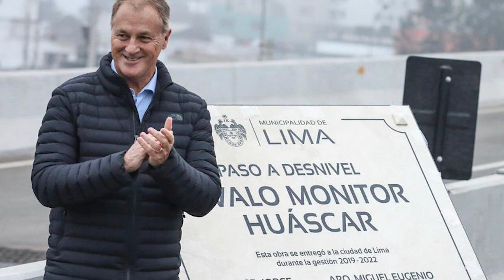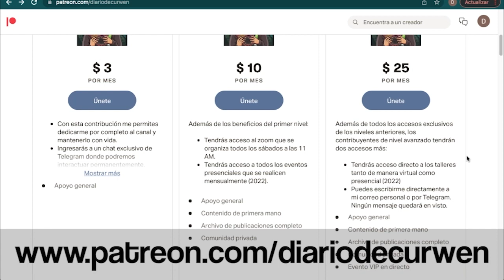¿AUDIOS DE ZAMIR VILLAVERDE, BRUNO PACHECO Y PEDRO CASTILLO?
En el DiarioDeCurwen de hoy revisaremos las siguientes noticias

➤ Willax ha publicado los audios de las conversaciones entre Zamir Villaverde y Bruno Pacheco en las que coordinan cómo aprovecharse del MTC y hacen otras revelaciones que, de ser comprobadas, complicarían a Castillo
➤ Jorge Muñoz ha vuelto para presentar un bypass que ha causado más congestión vehicular
➤ La ANP ha denunciado que un grupo de reporteros fue maltratado en una conferencia del premier Aníbal Torres
➤ No solo tienes a tu alcance la aplicación más segura para cambiar dinero 📲, también beneficios exclusivos en empresas como Casa Andina, Cornershop, Fluye, Scharff, Costa del Sol, Campus Romero y más. ¿Imposible? Usa el código CURWEN y compruébalo con solo un clic